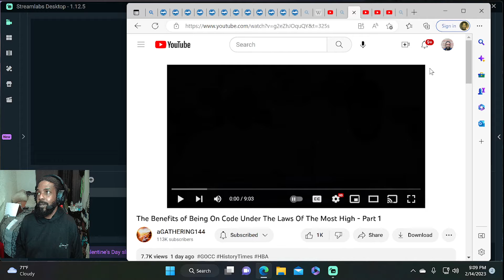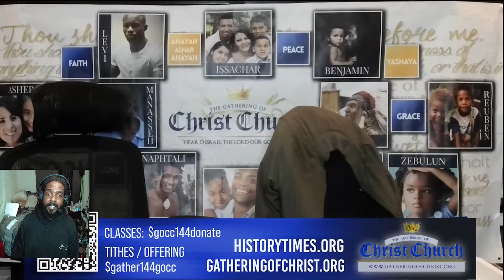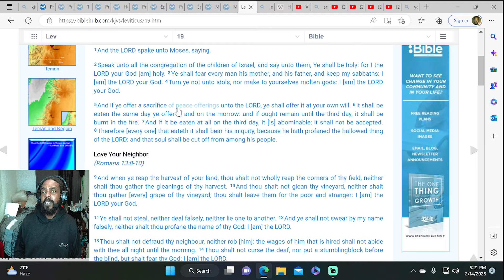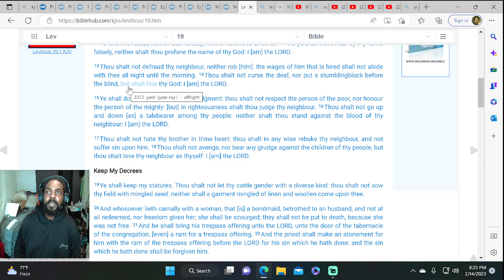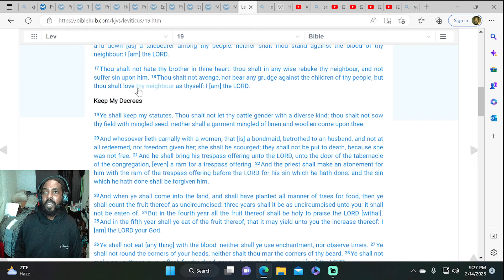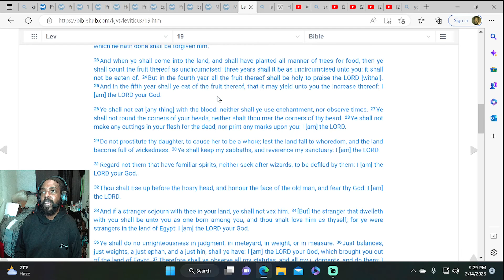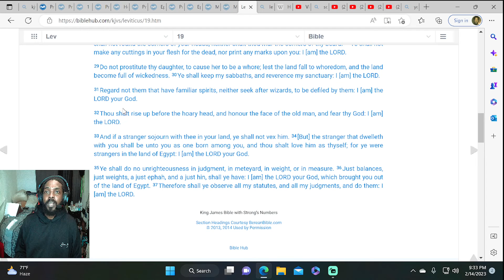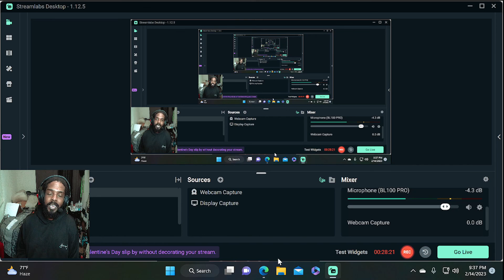The Benefits of Being Under the law (Reaction)